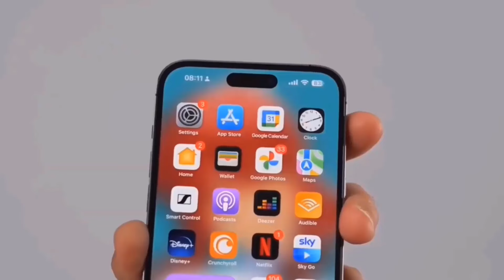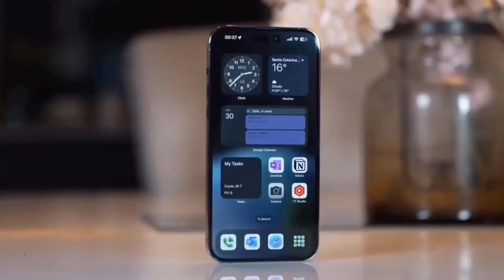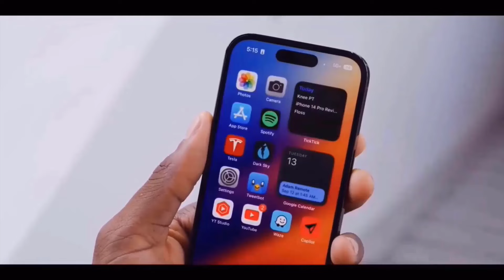iPhone 16 Pro Max - FIRST IN THE WORLD